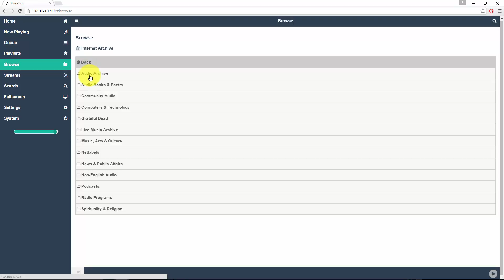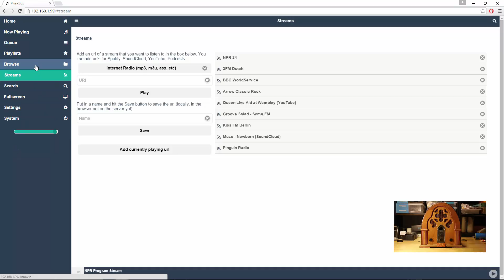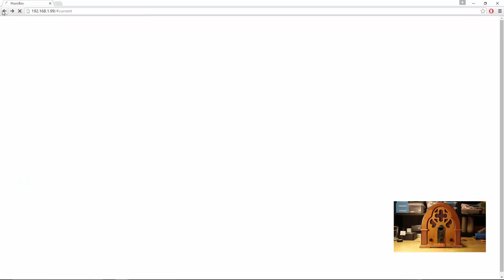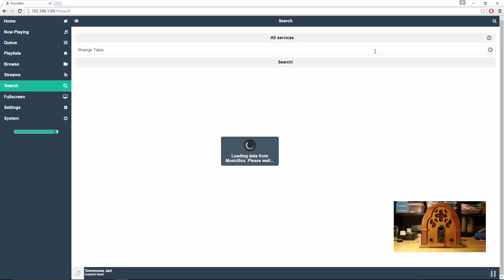Retro Radio using Pi MusicBox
I converted a 1920's style reproduction radio in a internet enabled retro radio using a Raspberry Pi and Pi MusicBox software.